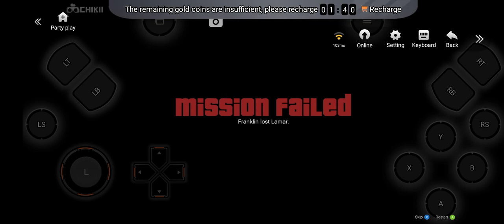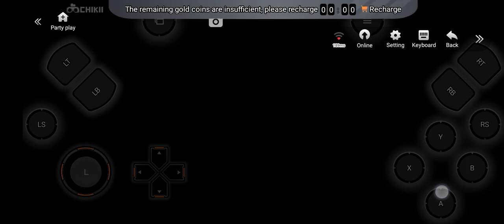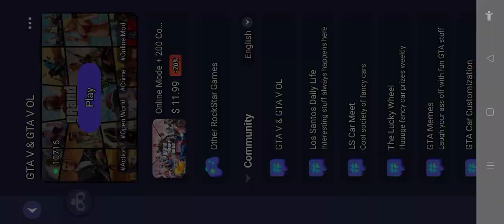February 18, 2023